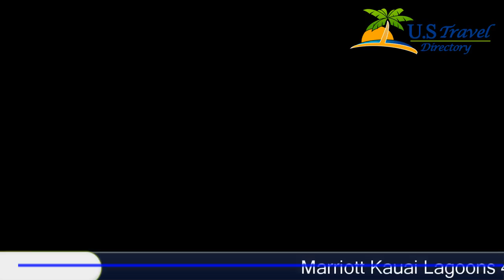Marriott Kauai Lagoons - Lihue Hotels, Hawaii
Marriott Kauai Lagoons 4 Stars Hotel in Lihue,Hawaii Within US Travel Directory Located on the southeast coast of Kauai Island, this resort is one kilometer from Kalapaki Beach and features an on-site golf course.
 It offers villas with beautiful views and a private balcony.
Each spacious villa at the Marriott Kauai Lagoons is furnished with a full kitchen and multiple bathrooms.
 All villas are decorated with island-styles and include multiple flat-screen TVs, free Wi-Fi and an in-unite washer/dryer.
 A separate dining area and living room with sofa bed are also included.
Among the 500 acres of tropical gardens guests will find Kauai Lagoons Golf Club.
 This Jack Nicklaus signature 18-hole course offers rentals and lessons.
Free access to the outdoor pools and jacuzzi is provided to all guests of the Kauai Lagoons Marriott.
 Barbecue facilities and free on-site parking are also available.
Free shuttle services are provided to Kauai Island Airport, just 7 minutes away.
 Huleia national Wildlife Refuge is 6.
9 km from the resort.

Location in : 3325 Holokawelu Way HI 96766, Lihue, Hawaii